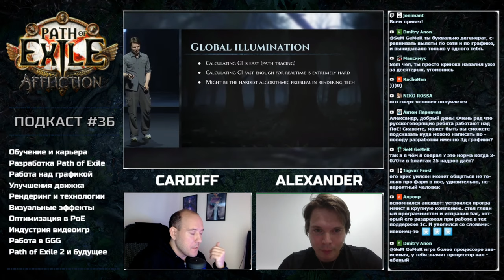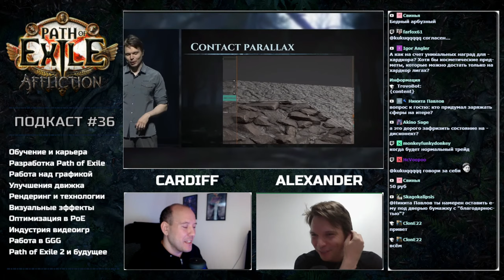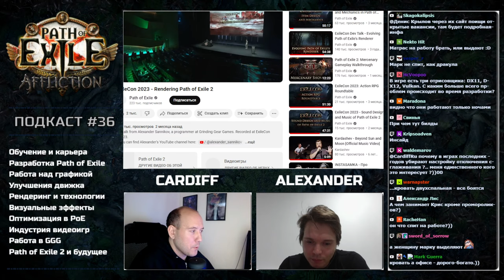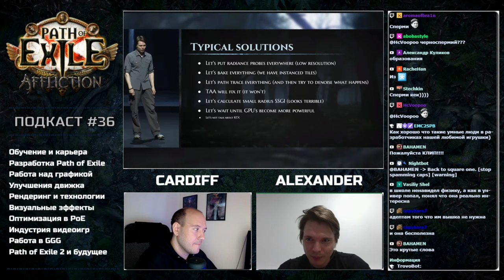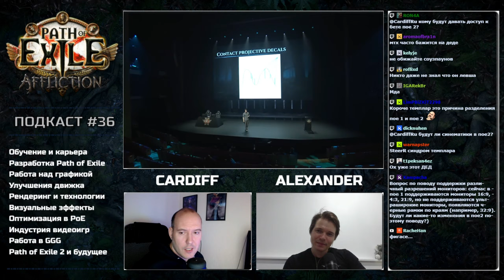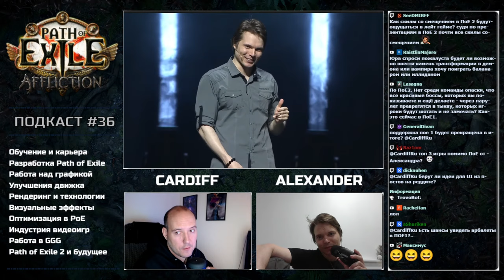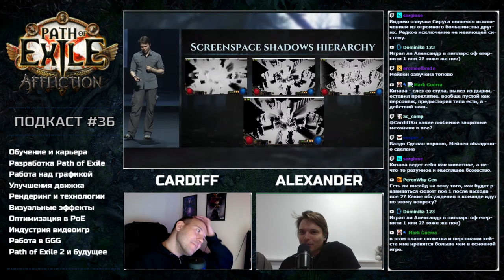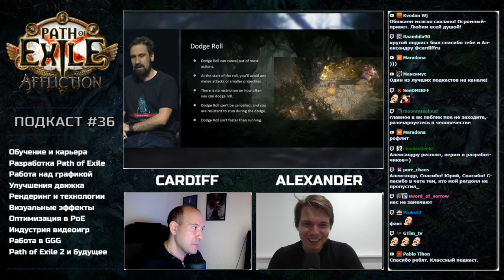Подкаст | Александр Санников, старший программист графики Path of Exile